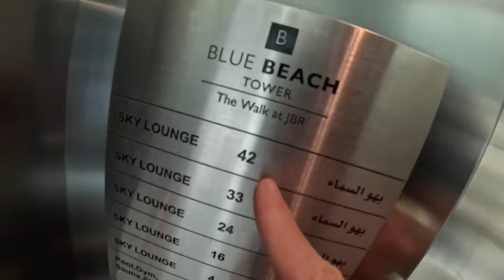Exploring Abu Dhabi Mosque in a Lamborghini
Ep 24: Exploring Abu Dhabi Mosque Of The First Sheikh Zayed Bin Sultan in a Lamborghini

Exploring Abu Dhabi Mosque Of The First Sheikh Zayed Bin Sultan in a Lamborghini